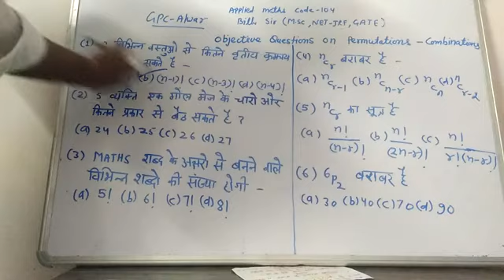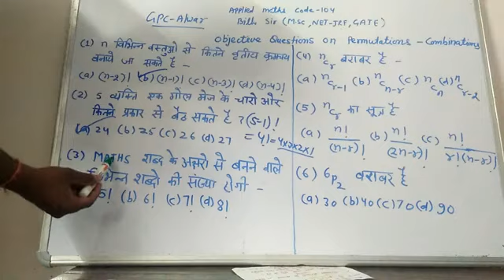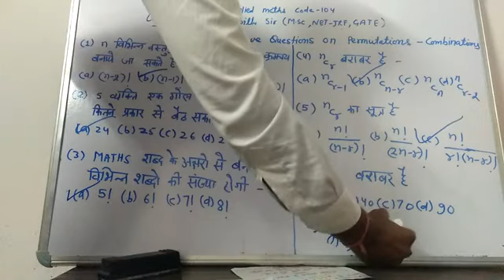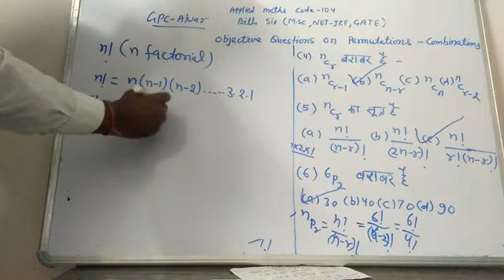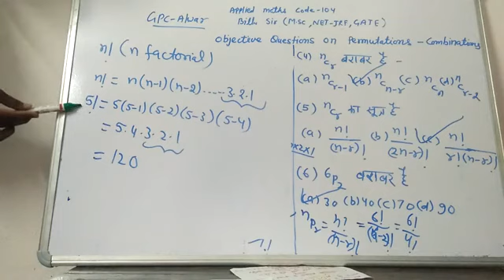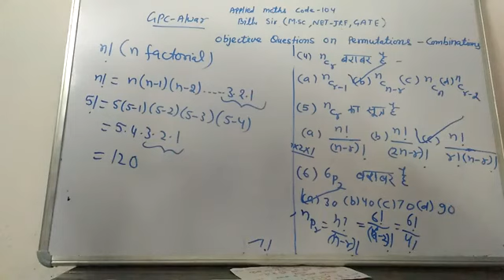objective question on permutation and combination code-104, by BILLU SIR